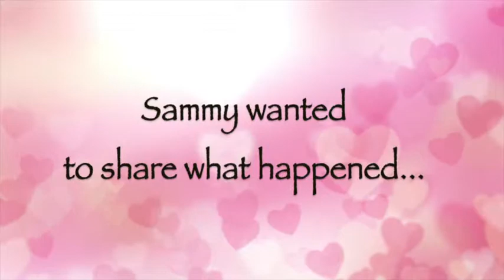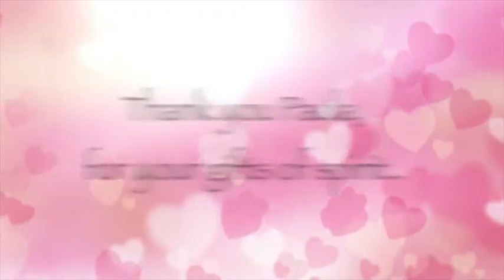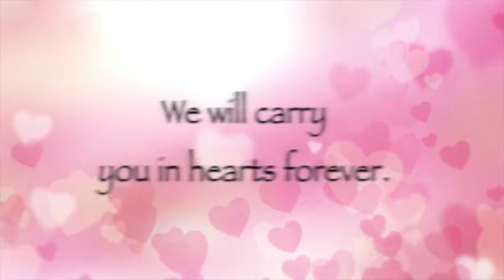In Loving Memory of Mrs. Paula Payne